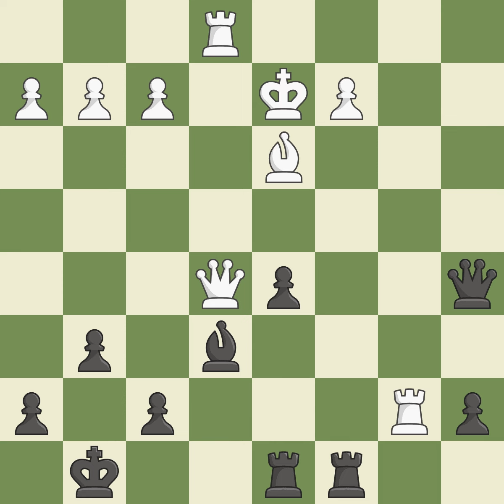Sicilian Defense: Open Godiva VariationEvent: TCh-AUT 1st Bundesliga 2012 Site:Baden AUT Date:2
Sicilian Defense: Open Godiva VariationEvent: TCh-AUT 1st Bundesliga 2012 Site:Baden AUT Date:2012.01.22 Round:3.1 White:Huschenbeth N. Black:Antoniewski R. Result0-1 ECOB32 WhiteElo:2518 BlackElo:2559 PlyCount62 EventDate:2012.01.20 EventTypeteam EventRound:s11 EventCountryAUT SourceMark Crowther SourceDate:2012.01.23 White:TeamSIR Bernhard Glatz Black:TeamASVO Wulkaprodersdorf